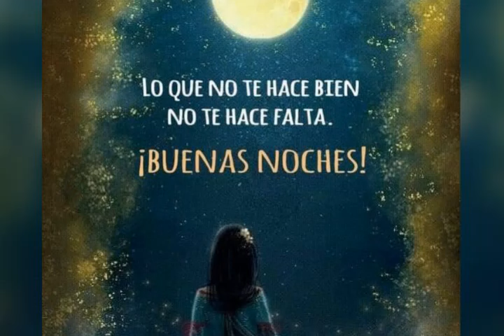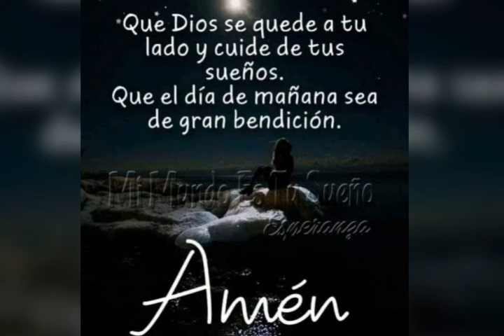Saludos de buenas noches. No tengo derecho de autor sobre esta canción.